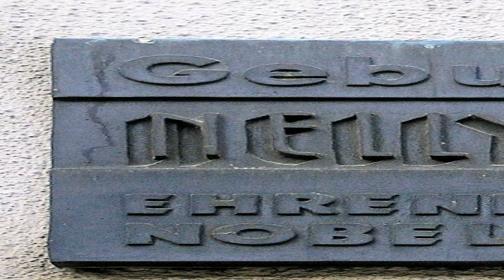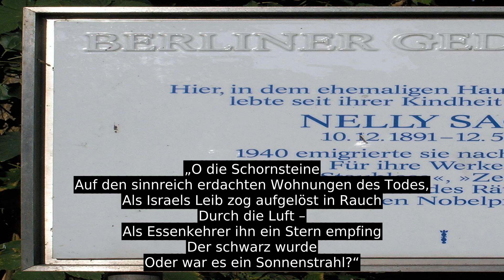Nelly Sachs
Nelly Sachs kam 1891 im damals noch selbständigen Schöneberg als einziges Kind des Ingenieurs, Erfinders und Gummi- und Guttaperchawaren-Fabrikanten Georg William Sachs (1858–1930) und seiner Frau Margarete, geborene Karger (1871–1950), zur Welt